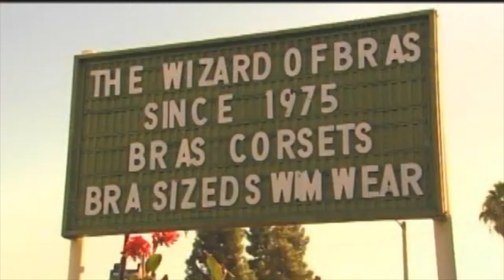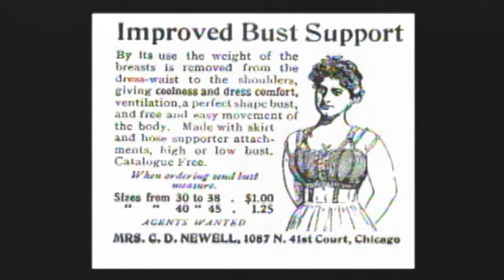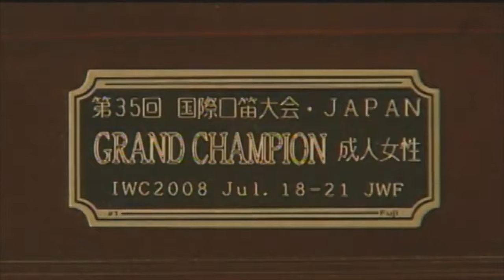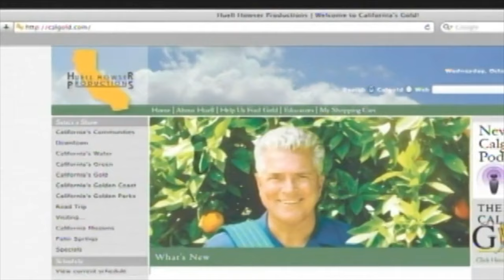Visiting with Huell Howser - The Whistling Diva and the Wizard of Bras